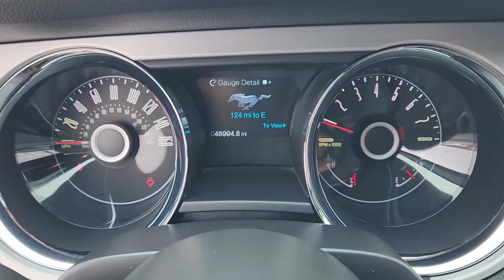2014 Ford Mustang Austin, Round Rock, Cedar Park, Plugerville, Hornsby Bend C921440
Race Red Used 2014 Ford Mustang available in 501 E. Koenig Lane, Austin, Texas at Leif Johnson Ford. Servicing the Austin, Round Rock, Cedar Park, Plugerville, Hornsby Bend, area.

Leif Johnson Ford
501 E Koenig Ln

Simple Easy and Fast...that is our goal for every purchase at Leif Johnson Ford. No hassle pricing 7 day money back promise a totally transparent purchase experience...get all that and more when you see the Leif Johnson difference. Ask us about purchasing this vehicle without ever visiting the dealership! CARFAX One-Owner. Clean CARFAX. 2014 Ford Mustang Red GT RWD 6-Speed Mustang GT 2D Coupe 5.0L V8 Ti-VCT 32V 6-Speed RWD Red Cloth. CALL OR COME BY TODAY.